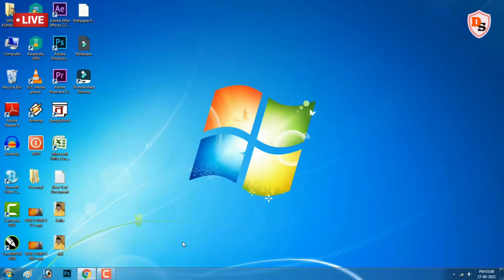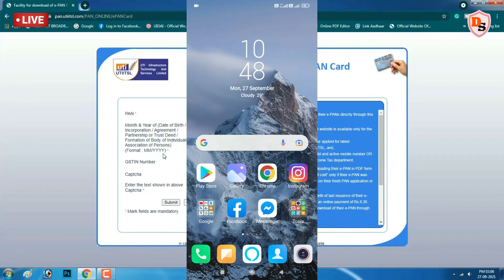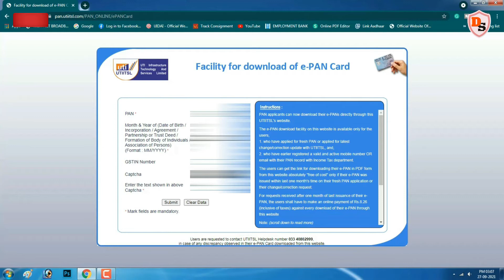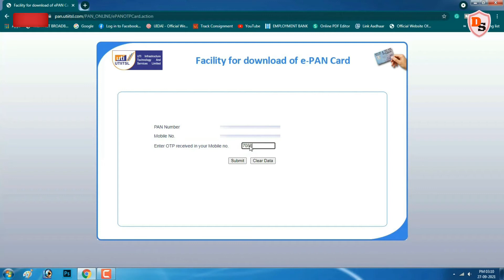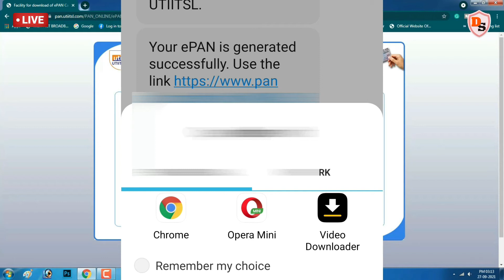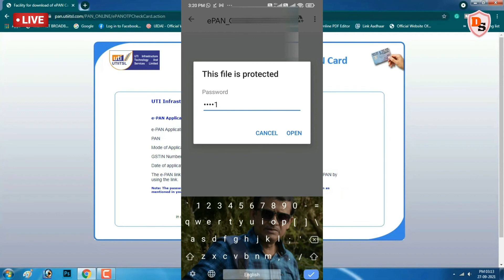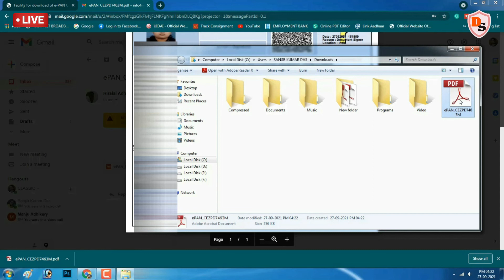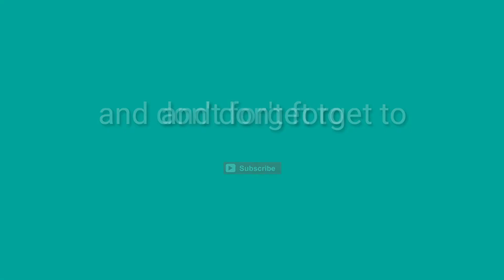How to download e-PAN Card Online I 2021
Hello everybody! I am Sanjib and welcome you to my Youtube Channel DIGITAL SANJIB.  In this video, I wanna share with you how one can download an e-PAN card online so that he/she can use this card anywhere as a valid document.
How to download an e-PAN card online
The total process of download
NSDL
UTIITSL
Download with smartphone
Download from PC or Laptop
Valid document
Pan card